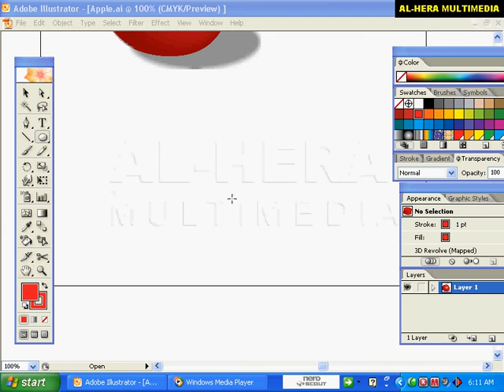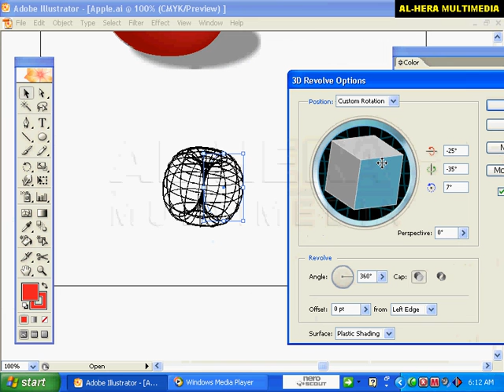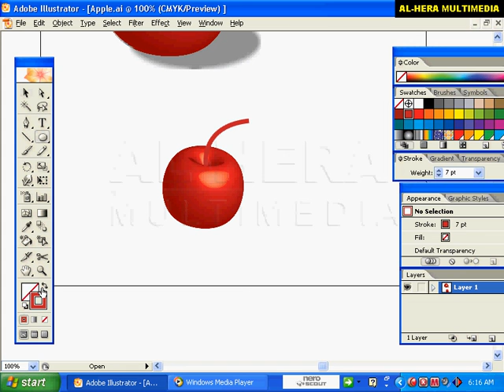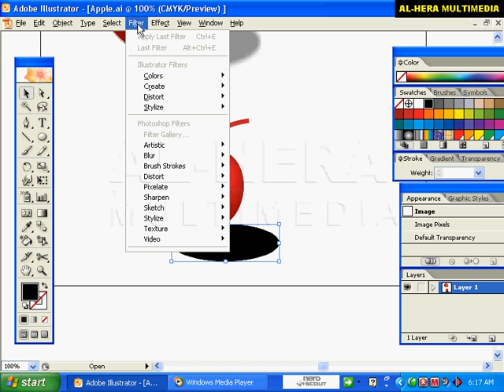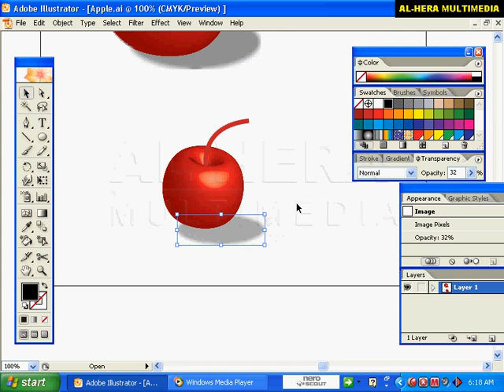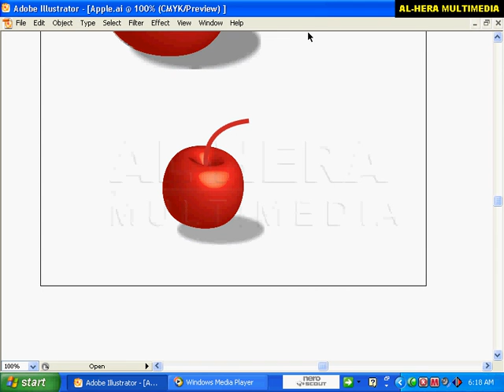Special project 3